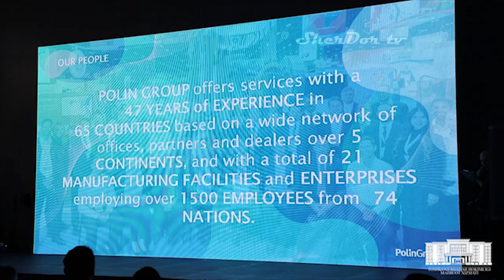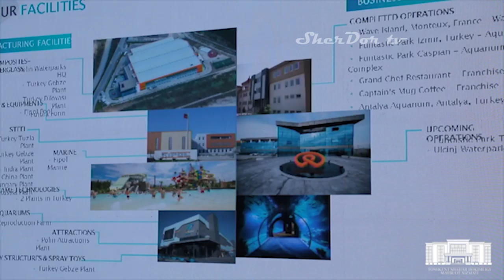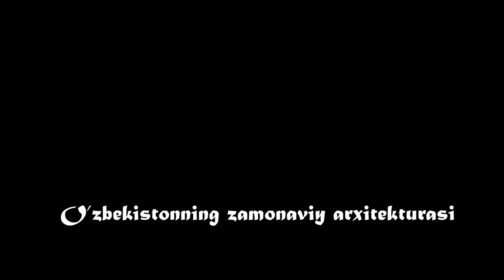Теперь НЕВЕРОЯТНЫЙ АКВАРИУМ и СКАЗОЧНЫЙ ГОРОД в ТАШКЕНТЕ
Uz: Ushbu kanalda siz bilan O’zbekistonning yangi qiyofasi, yangi arxitekturasi,
yangi taklif, loyiha va qurilishlarni birga kuzatamiz!

Ru: Этот канал о новой архитектуре Узбекистана!
Мы будем следить за новыми презентациями, проектами и строительств вместе!

Eng: This channel about a new architecture of Uzbekistan!
We will keep a track of new proposals, projects and builds together!